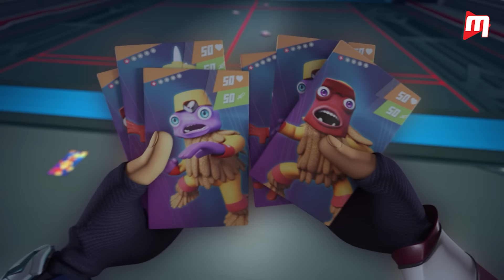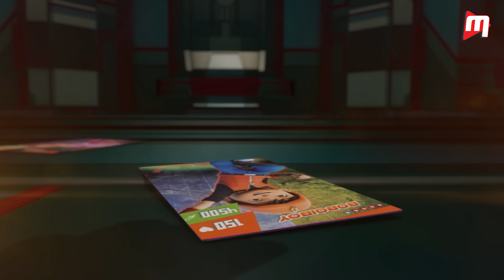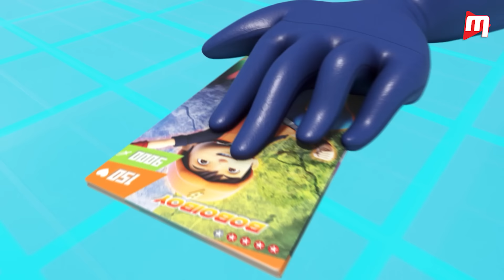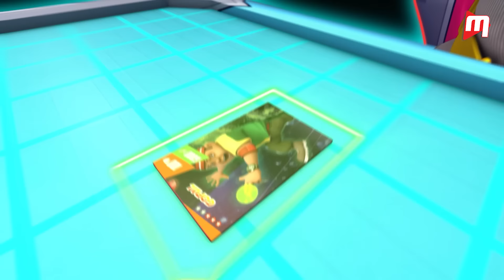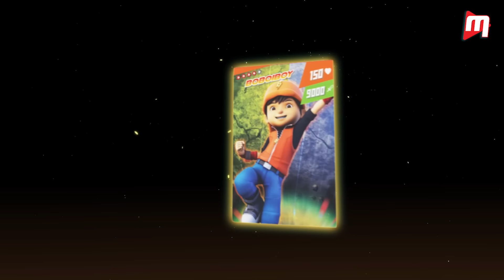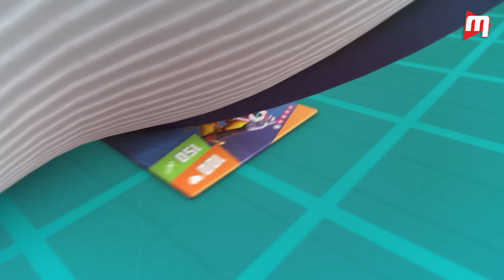BoBoiBoy Galaxy - Pengembaraan Seram! | Animasi Kanak-kanak (38 Minit)